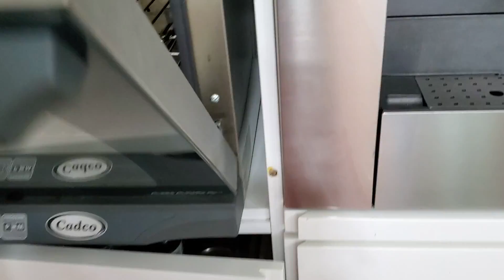PESCADO DE COCO Y CURRY CON ARROZ DE CHAMPIÑONES Y CANNELLINI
Este tiene que ser considerado el plato más saludable para esta cuarentena. Pasa menos tiempo cocinando y tiempo para ti con esta cena completa y balanceada en un solo plato. Prepara este pescado con leche de coco, curry, salsa de marañón y limonaria sobre arroz con hongos y frijoles cannellini.

Pescado al coco y curry sobre habas
1 portion

Un filete de halibut de 4 oz (u otro pescado blanco, de 3 / 4-1 pulgadas de grosor)
2/3 taza de frijoles cannellini (cocidos)
1/2 taza de arroz integral cocido
1/4 cucharadita de aceite de oliva
1/2 cucharadita de polvo de curry suave
1 cucharada de salsa de anacardo verde aquí: (puede ser sustituido por pesto)
1/4 taza de leche de coco (helada, tan deliciosa sin azúcar)
3 partes verdes de limoncillo (1/4 cucharadita si es blanca)

Coloque papel de aluminio sobre una bandeja para hornear; espolvoree aceite, pizca de sal y curry. Colocar pescado. Unte la salsa verde y espolvoree otra pizca de sal y curry. Agregue leche de coco y hierba de limón.

Precaliente el horno a 425F y hornee de 10 a 12 minutos.

Mantenga la leche de coco para agregar a los canelones y el arroz. Sirve pescado sobre ellos.
Comida Deliciosa es Dieta Exitosa con Chef Pachi

CANNELLINI Y ARROZ INTEGRAL | Comida Deliciosa es Dieta Exitosa

SI TU OBJETIVO ES BAJAR DE PESO este plato vegano de frijoles cannellini o blanquillos con arroz integral es perfecto para ti. Con solo 6 ingredientes están llenos de sabor y son facilísimos de hacer: ajo, cebolla roja, orégano fresco, pimienta, aceite de oliva y yogur natural. Combinados con arroz integral y una ensalada son una cena completa.

Tiempo Preparación: 5 min | Tiempo de Cocción/cocina: 20 min | Porciones: | Dificultad: Principiantes | Calorías: /porción | Calorías Proteína: | Calorías Carbohidratos: | Calorías Grasa: | Valor % Día: | TABLA CALORICA

INGREDIENTES
1 libra de FRIJOLES CANNELLINI
6 tazas de AGUA
1 cucharadita de AJO
3 ramitas de OREGANO
1 CEBOLLA
1 pizca de PIMIENTA (p/porción)
1 cucharadita de ACEITE DE OLIVA (p/ porción)
1/2 taza de ARROZ INTEGRAL COCINADO (p/ porción)
1 cucharada de YOGUR NATURAL SIN DULCE (p/ porción)

INSTRUCCIONES
Remoje los cannellini durante la noche (o por 6 horas) en agua.

Agregue los cannellini a la olla de presión con el agua existente. Agregue suficiente agua fresca hasta cubrirlos 1 o 2 centímetros.

Agregue el ajo, orégano fresco y la cebolla cortada en cuatro (4).

Cocine en la olla de presión por 20 minutos en Medio.

Al servir con el arroz integral previamente cocinado, agrégue una pizca de pimienta y aceite de oliva.

Para disfrutar de una deliciosa cena completa y balanceada agregue una ensalada.

Si tu propósito es bajar los kilitos ganados durante fiestas o mantenerte fit comiendo delicioso, este plato te ayuda a bajar de peso rápido, te mantiene fit y te mantiene lleno de energía.
RECURSOS Y REDES CHEF PACHI